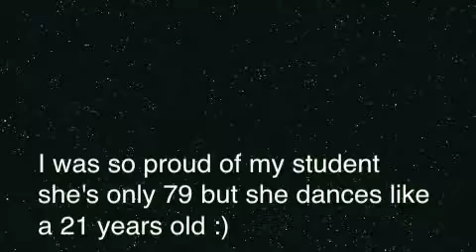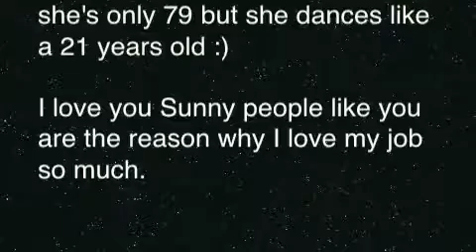Killick Klassik 2014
Pro/am competition in Boca Raton Florida with one of my favorite student.